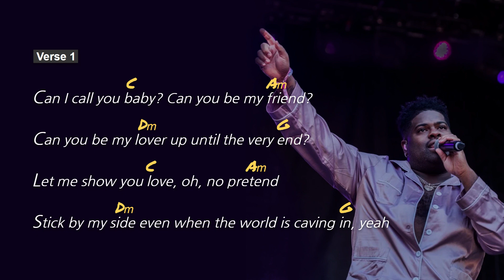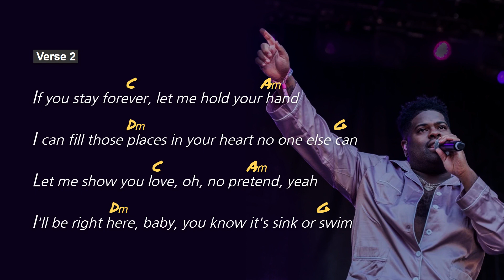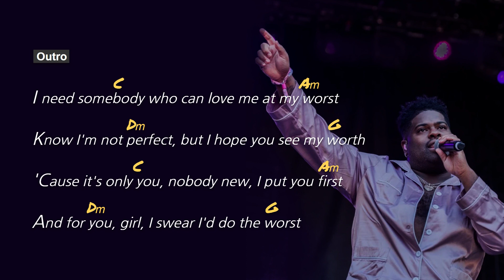At My Worst, Lyrics, Guitar Chords, Acoustic Cover, Pink Sweat